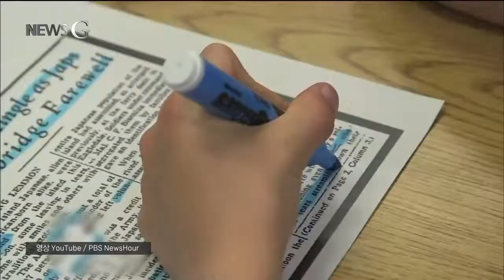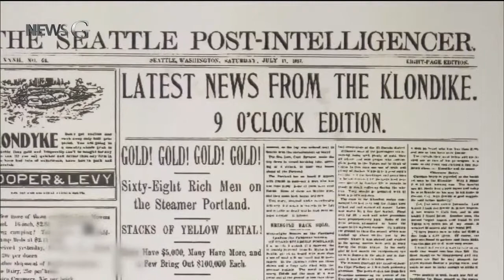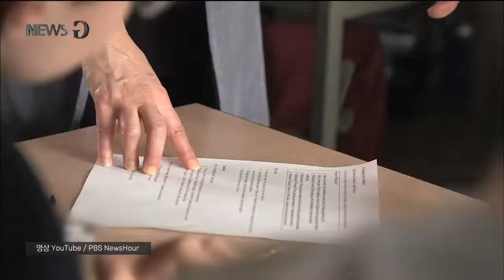2019.04.04 [뉴스G] 학교에서 신문을 읽는 이유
미국에서 발행되는 한 일간신문.

미국 내에서 네 번째로 많이 읽히는 이 신문은 초등학교 학생들에게 배달되기도 합니다.

신문을 교육에 사용하는 NIE 프로그램에 사용하기 위한 것인데요,

교사가 신문사에 미디어 리터러시 교육을 하고 싶다고 요청하면, 원하는 요일에 신문을 무료로 발송해주는 것입니다.

미디어 리터러시 교육을 중요하게 여기는 미국에서는 전문 미디어 교육 강사가 존재하고 주기적으로 미디어 리터러시 교육을 실시합니다.

“이건 시애틀 포스트인텔리젠서의 첫 페이지야.”

이 교사는 학생들에게 옛날 신문의 한 페이지를 보여주고 편견을 찾도록 합니다.

학생들은 색연필로 단어나 문장에 체크를 하면서 과제를 수행하죠.

제2차 세계대전 당시 일본인 포로수용소 관련 기사에서 일본계 미국인이 아닌 ‘일본인’이라고 쓰인 표현에 주목했는데요,

“왜 그렇게 했다고 생각해?”

“미국 시민을 수용했다는 이미지를 주지 않으려고 했던 것 같아요. 일본인을 추방했다고 하고 있어요.”

“‘추방’이라는 단어를 쓴 의도가 있을까?”

교사는 아이들에게 끊임없이 질문을 하며 스스로 생각하게 하는데요, 중요한 포인트입니다.

아이들은 아직 여덟 살이지만 미디어에 사용된 단어 하나하나가 메시지를 위해 선택된다는 것을 이해하고 미디어가 만드는 메시지를 구분하는 힘을 기릅니다.

이런 수업 방식은 고등학교도 마찬가지입니다.

광고나 TV 프로그램, SNS 등 다른 미디어로 자연스럽게 확장되지만, 토론과 질문, 자기반성은 빠지지 않습니다.

“많은 사람들이 이런 뉴스를 믿는다는 게 놀라워요.”

미국 교육현장에서 미디어 리터러시 교육은 기존의 교육 과정 속에서 통합적으로 이루어집니다.

미디어 리터러시 수업이 단순히 가짜뉴스를 판단하는 것을 넘어서 ‘비판적인 사고’를 기를 수 있다고 인식되기 때문이죠.

우리 교육이 놓쳐서는 안 되는 ‘목적’이자 ‘효과’입니다.